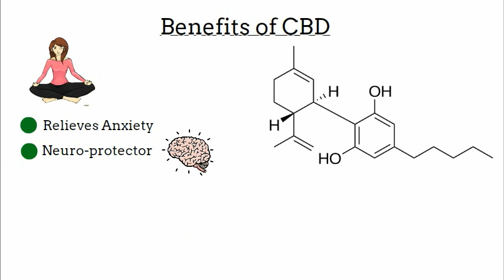Hemp vs Marijuana*